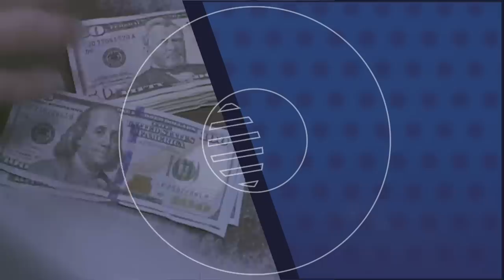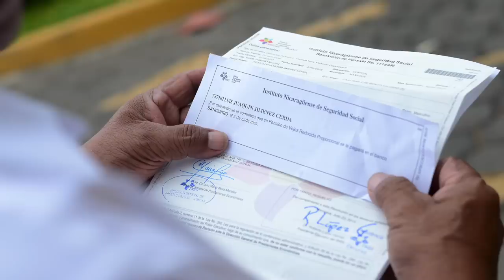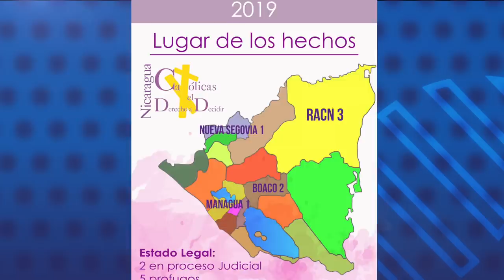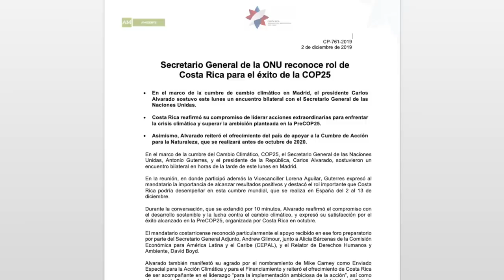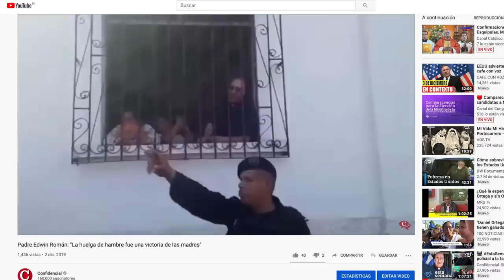El Reporte | Nueva tasa de deslizamiento del dólar afecta a jubilados en Nicaragua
El reporte de las noticias, con Cindy Regidor, para este Miércoles 4 de diciembre:

1. Cartera de las empresas de microfinanzas ha caído un 39%

2.  Nueva tasa de deslizamiento del córdoba afectó ajuste de pensiones de jubilados

3. Los Cárdenas, padre e hijo, sufren maltrato en El Chipote

4. Unas 60 mujeres han sido asesinadas por su condición de género en lo que va de 2019 en Nicaragua

5. Presidente de Costa Rica abordó la situación de los refugiados nicaragüenses y venezolanos con el secretario general de la ONU, Antonio Guterres

6. Régimen condecora a policías que participaron de operativo en Masaya en que murió Chabelo